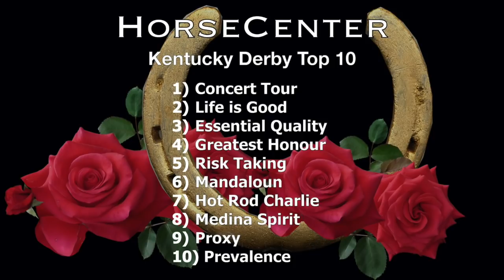HorseCenter - 2021 Kentucky Derby Top 10 + Louisiana Derby picks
Today on HorseCenter, Brian and Matt reveal their new Kentucky Derby rankings, analyze and offer top picks for Saturday's Louisiana Derby and Fair Grounds Oaks, and look back at the triumphant return of Swiss Skydiver.